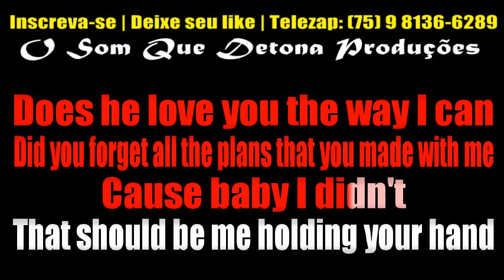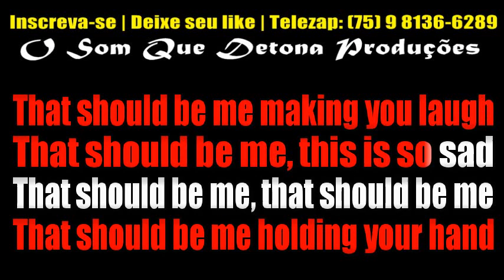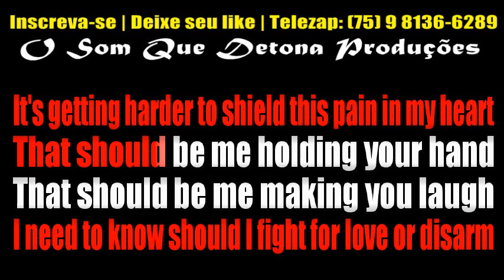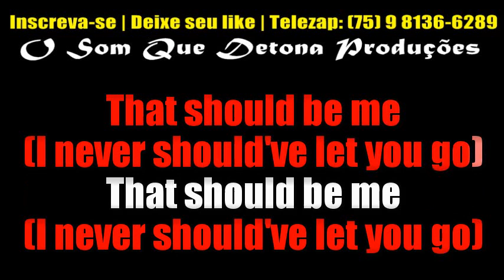KARAOKÊ DE ARROCHA - THAT SHOULD BE ME - JUSTIN BIEBER